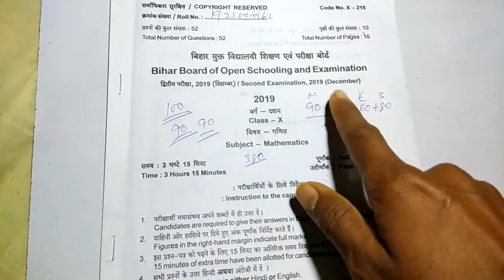BBOSE 10TH EXAM MATHS QUESTIONS ll bbose QUESTION paper ll bihar open board previous yearll bbose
BOSE 10TH EXAM MATHS QUESTIONS ll bbose QUESTION paper ll bihar open board previous yearll bbose

BBOSE 10TH EXAM MATHS QUESTIONS ll bbose QUESTION paper